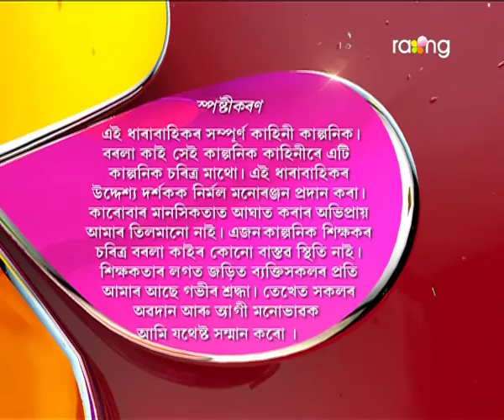Borola Kai | 13th Jan | Full Episode | No 539